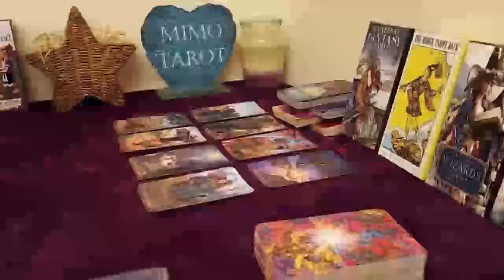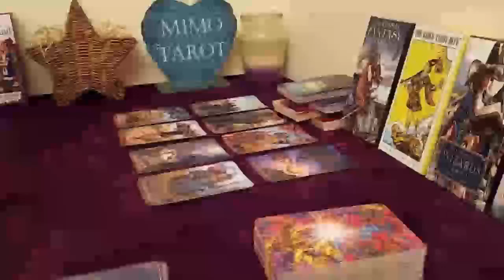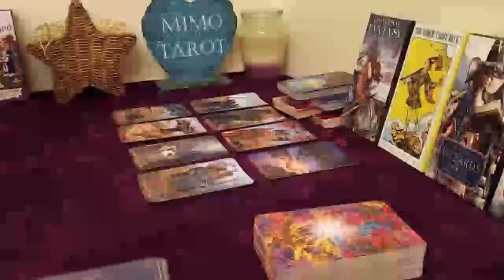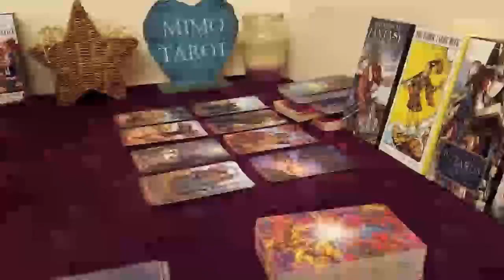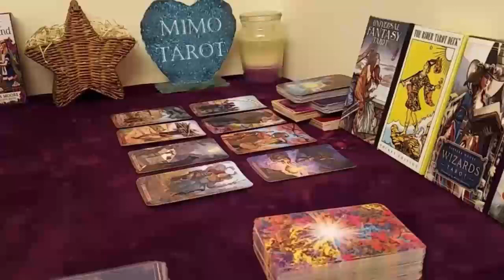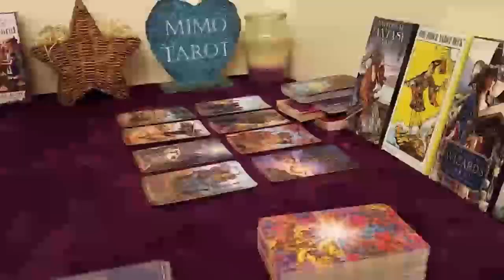AQUARIUS TAROT LOVE READING, YOU DESERVE A GOOD LOVER